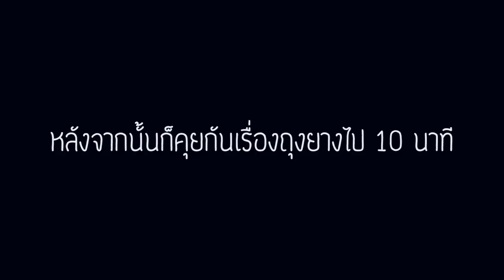รีวิวหนัง แช่ง โคตรสปอยล์ [ หนอนหนังรีวิว ]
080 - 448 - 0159